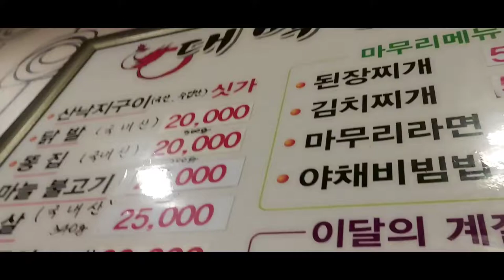6월저녁마지막 외식#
남편이무작정대리고
가네요 잘먹어서요
감사해요 😀😀